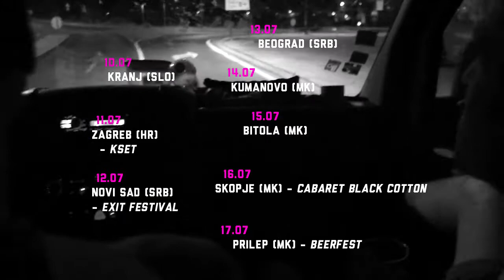JOKE [ Lavoblaster Tour #1- July 2014 ] - 1/4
LAVOBLASTER TOUR #1 - JULY 2014

Le 10/07/2014 à Kranj (SLO)
Le 11/07/2014 à Zagreb (HR) - Kset
Le 12/07/2014 à Nosi Sad (SRB) - Exit Festival
Le 13/07/2014 à Beograd (SRB)
Le 14/07/2014 à Kumanovo (MK)
Le 15/07/2014 à Bitola (MK)
Le 16/07/2014 à Skopje (MK) - Cabaret Black Cotton
Le 17/07/2014 à Prilep (MK)